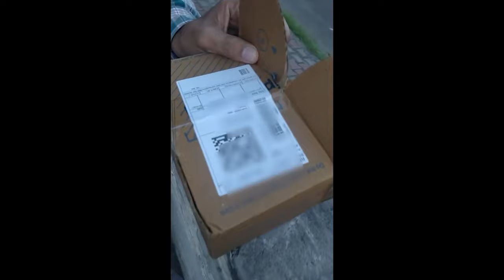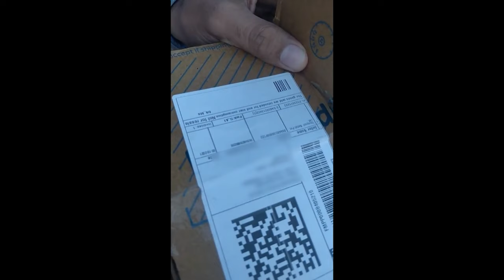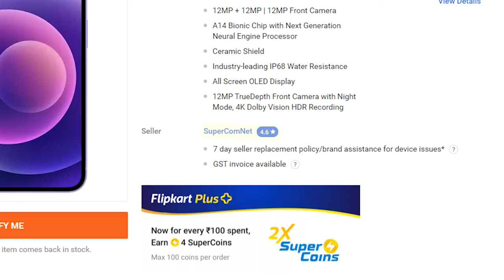This Guy Got Soap Instead of iPhone 12 | Flipkart Spam in big billion days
Simranpal Singh said he allegedly received 2 bars of Nirma soap instead of the iPhone he had ordered Flipkart during the e-commerce website's Big Billion Days Sale. As the delivery person opens the package, he finds two soap bars worth Rs 5 inside the box, instead of the iPhone 12